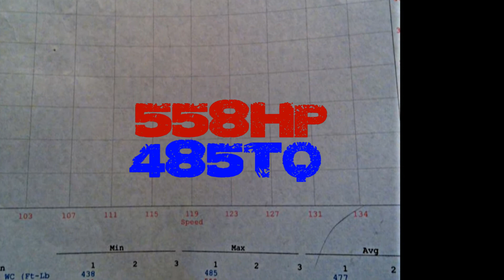Procharged Pontiac G8 GT Dyno 558HP 485TQ